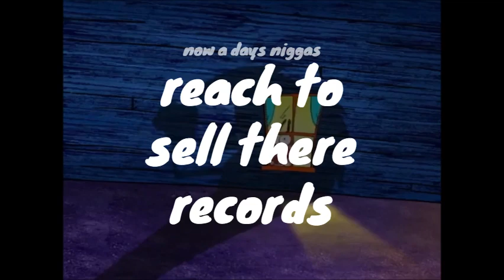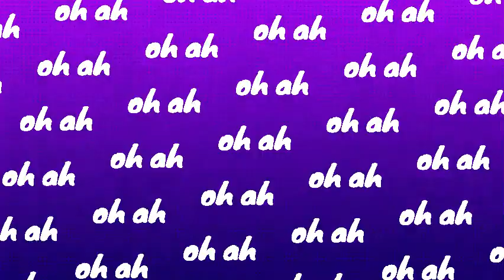LJ Reacts to the New #1 Song (SPOILERS: It’s Terrible)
" Cougar Song | "Number 1 " | Lj Reaction Music {Cougar the Cowardly Dog} "

Courage the Cowardly Dog is a kind yet easily frightened troublesome dog. He was abandoned as a puppy after his parents were sent into outer space by a crazed veterinarian. Soon after, he was found in an alleyway by Muriel Bagge a friendly and caring Scottish woman who decided to take Courage in as her own and was inspired by the nature of this first meeting to give him his name. In the present, he lives with Muriel and her husband Eustace Bagge a cranky and greedy man who is often jealous of Courage and refers to him as "stupid dog", and frequently uses the "Ooga Booga" mask to scare him out of his wits an isolated farmhouse:  nearest to the town where the farmhouse is a town called Nowhere. Even though Courage and his owners frequently encounter monsters, aliens, zombies, and other paranormal or supernatural creatures that are attracted to Nowhere.